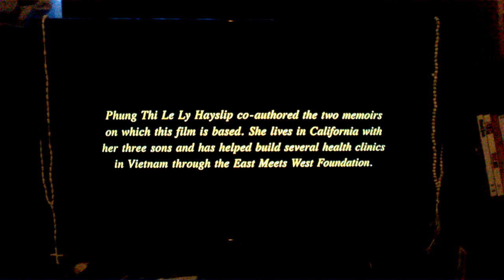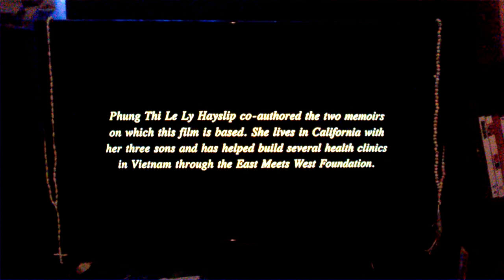Heaven and Earth, Favorite Quote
Spoiler: End of movie
This won't ruin the story line though.